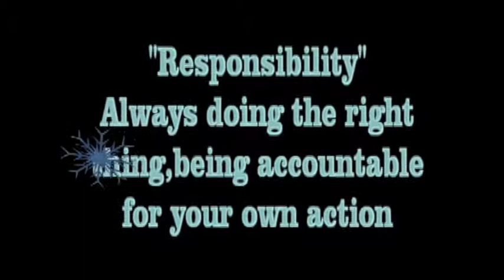PHTV 2014-2015 - NEWSCAST 15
Jennifer and Audrey deliver the news after a well-spent holiday break from school!

Segments included:
November SOTM

Thank you for supporting everything we do here at PHTV!

As always, this is your school, your people and your news!